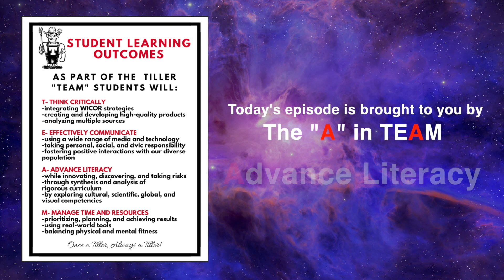🏈 Undefeated Football Team 6-0! 🎭 "The Tree" Play & More! | Tiller News Today Ep.8 🍂🎃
Welcome to the 8th episode of Tiller News Today! 🎥 We've got a jam-packed episode for you, so let's dive right in!

🏈 First up, let's give a huge shoutout to our Undefeated Football Team for their incredible 6-0 streak! Their hard work, dedication, and team spirit have truly paid off. We'll be taking a closer look at their journey, the key players, and what's next for the team.

🎖️ Interested in serving your country? We have all the details from the recent information meeting on joining the military. Learn about the various branches, benefits, and how you can make a difference.

🧠 Mental health matters! We attended the Mental Health Resource Fair and gathered a wealth of resources, tips, and expert advice to help you prioritize your well-being. Remember, it's okay to seek help!

💦 Ever wanted to soak a teacher? Now's your chance! For just $5, you can have a go at drenching your favorite (or not-so-favorite) teacher. All proceeds go towards a great cause, so come and join the fun!

🍂 Fall is in the air, and what better way to celebrate than with pumpkin and cookie decorating? We've got all the highlights from the recent decorating event, from the most creative designs to the tastiest treats.

🎭 The Theater department is back with a bang! They're performing a heartwarming play called "The Tree". We've got exclusive behind-the-scenes footage, interviews with the cast, and a sneak peek of the performance.

📚 Attention students! AP test registration is now open. We've got all the details on how to register, important dates, and tips to ace your exams.

🌈 The OC LGBT Center made a special visit to the GSA club meeting. We caught up with them to discuss their initiatives, how they're making a difference, and how you can get involved.

🎾 Last but not least, a massive congratulations to our Girls Tennis team for winning their first league match since 2018! We're so proud of their determination and resilience. Here's to many more victories!

Thank you for tuning in to Tiller News Today Ep.8! 🌟